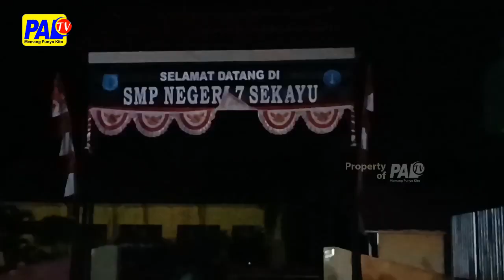MOBIL TRUK BBM ILEGAL TEMUTUNG , NYARIS HANGUSKE RUMAH | PALTV